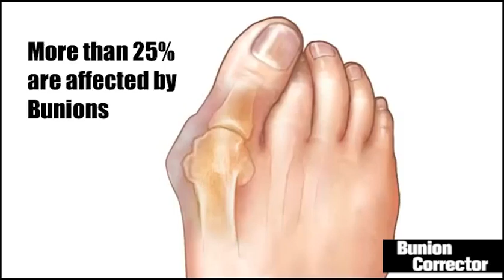Bunion Corrector 1